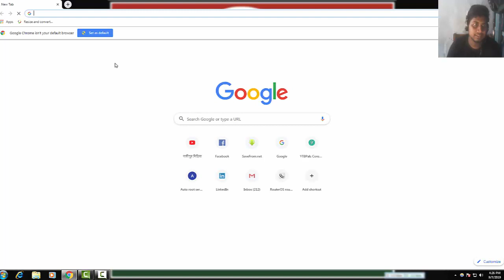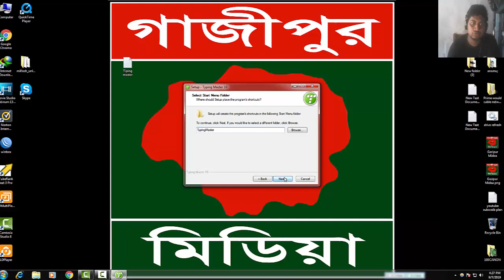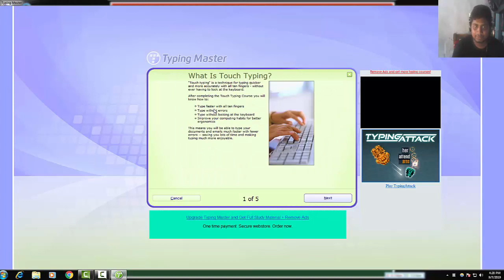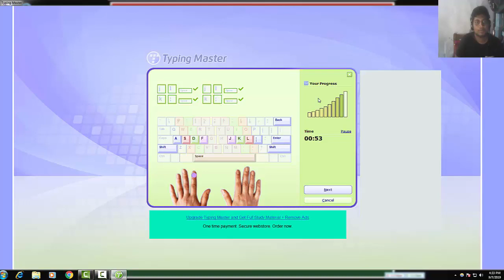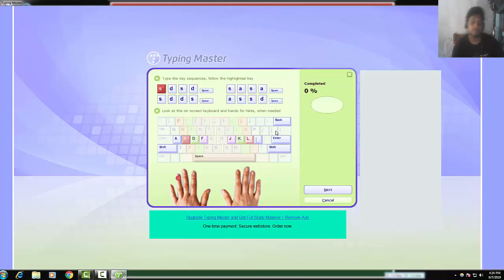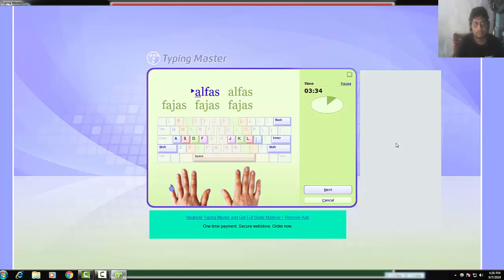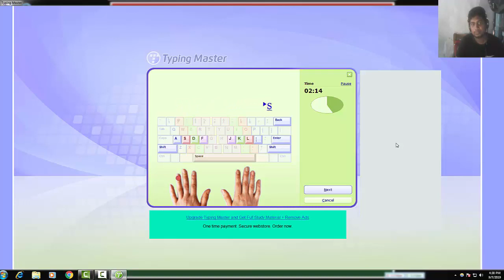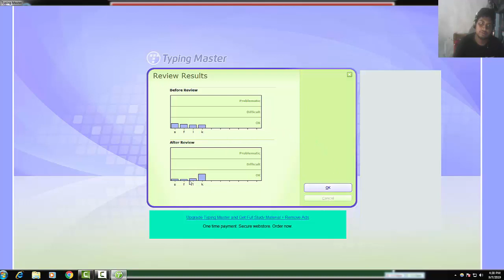Typing Master 10 || Full Version Free Download Free || Typing Master 10 With Activated || Part-1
Hello YouTube "
Today i am going to show Typing Master 10 Full Version | Free Typing Master 10 With Activated |
this is the best way to use free typing master 10 |